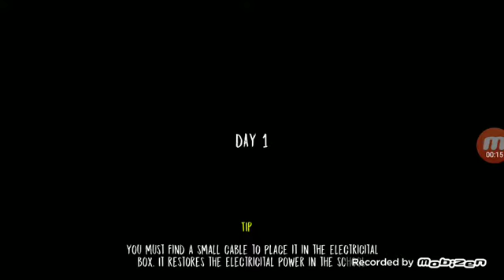Evil nun thivining a rat chapter part 2